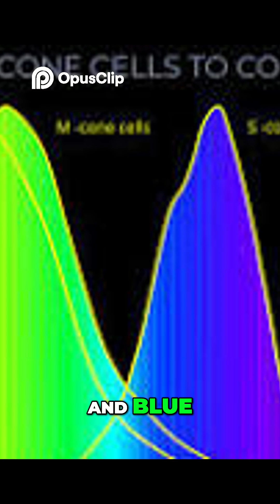Colors We CAN'T See The Science of Impossible Hues